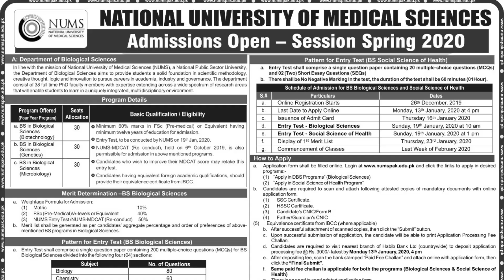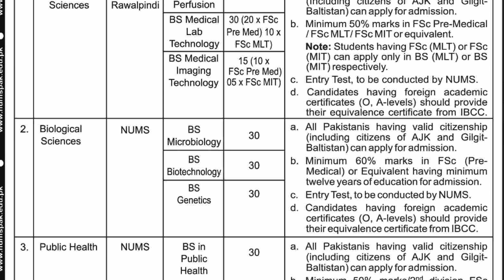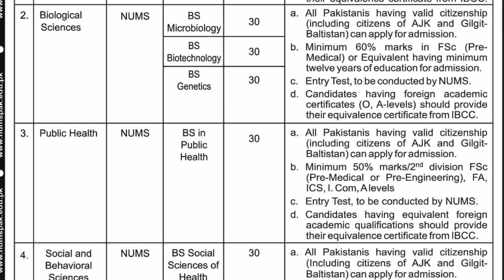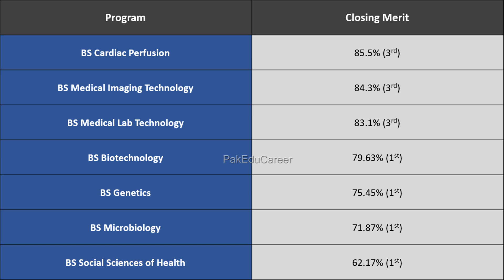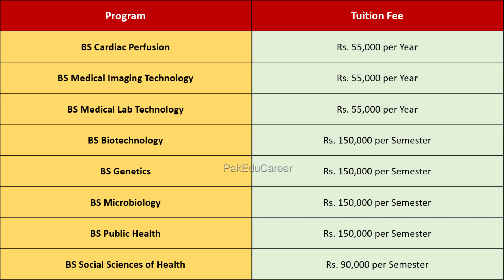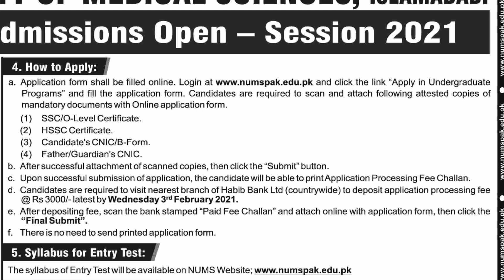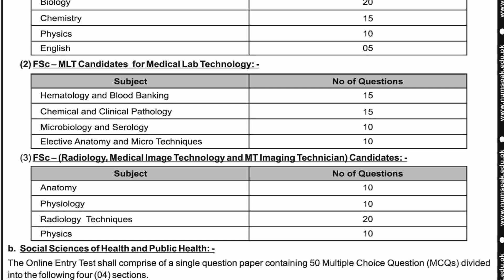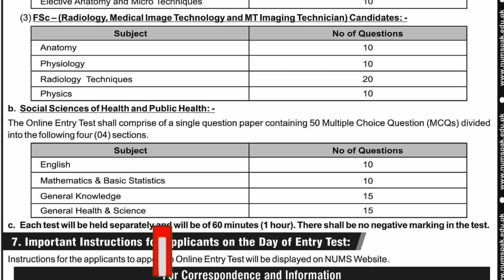NUMS Biological Sciences Admissions 2020-21 :: AFPGMI Allied Health Sciences :: Complete Detail ::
National University of Medical Sciences (NUMS) Islamabad has announced the admissions in undergraduate degree programs in NUMS Islamabad campus and Armed Forces Postgraduate Medical Institute (AFPGMI) Rawalpindi. The following degree programs are being offered in Armed Forces Postgraduate Medical Institute Rawalpindi; BS Cardiac Perfusion (CP), BS Medical Laboratory Technology (MLT) and BS Medical Imaging Technology (MIT). NUMS is offering various degree programs in Biological Sciences, Public Health and Social & Behavioral Sciences. These include BS Microbiology, BS Biotechnology, BS Genetics, BS in Public Health and BS Social Sciences of Health. Complete information has been provided about the number of seats and basic qualification and eligibility criteria. NUMS entry test shall be conducted for admission in these degree programs. Previous entry tests i.e. NUMS MBBS/BDS entry test and National MDCAT will not be acceptable for admission. Merit calculation formula will include 10% weightage of Matric, 40% weightage of Intermediate or equivalent qualification and 50% weightage of Entry Test. This video provides complete information about admission schedule, last date to apply online, enter test date and display of merit list. Fee structure and closing merits 2019 detail has also been provided. Candidates will have to apply online from website. Application processing fee Rs. 3000 will have to be submitted in Habib Bank Limited through application processing fee challan. The syllabus of entry test shall be uploaded on NUMS website very soon. The Entry test pattern and format has also been provided according to different qualifications of candidates. All those students who have not secured admission in any public sector university or institute should apply in these degree programs as it is a very good option for pre medical students.